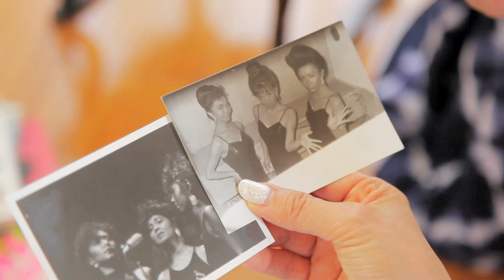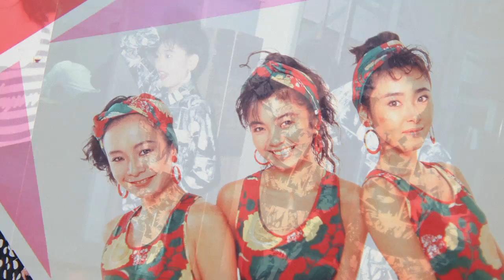AMAZONS／アマゾンズ「Precious Melody」Music Video｜大滝裕子・斉藤久美・吉川智子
■「Precious Melody」Music Video
AMAZONS ニューアルバム『 Fantastic 30 』収録曲

■2017年、超強力メンバーと共にデビュー30周年記念東名阪ライブ決定！
「Fantastic30 Tour feat.BIG HORNS BEE」
・ 2017/2/18(sat)　千葉／Mt Milly's
・2017/3/11(sat)　横浜／Motion Blue YOKOHAMA
・2017/3/14(tue)　大坂／Billboard Live OSAKA
・2017/3/15(wed)　名古屋／NAGOYA Blue Note
[ 出演 ]
・ AMAZONS
大滝裕子 ・ 斉藤久美 ・ 吉川智子
・ BigHornsBee
key) 金子隆博　tb) 河合わかば　tp) 佐々木史郎　tp) 小林太　sax) 織田浩司
・ C.C.King
b) 松原秀樹　key) 森俊之　dr) 玉田豊夢　g) 清水信之
※千葉のみ b) 澤田浩史　g) 三上武志　sax) 竹野昌邦

■『 Fantastic 30 』 アルバム情報
2016年5月25日発売
品番：ELFA-1601
税抜価格：¥2,000
発売元：エレックレコード

01. Fantastic 30
　作詞: 鈴木桃子　作曲: 金子隆博
02.  Heart And Soul
　作詞: 鈴木桃子　作曲: 松原秀樹 ・ 吉川智子
03.  Precious Melody
　作詞: 鈴木桃子　作曲: 森俊之
04.  Music
　作詞: 鈴木桃子　作曲: 田中義人
05.  Sky High

★ AMAZONS / アマゾンズ（ 大滝裕子 ・ 斉藤久美 ・ 吉川智子 ）